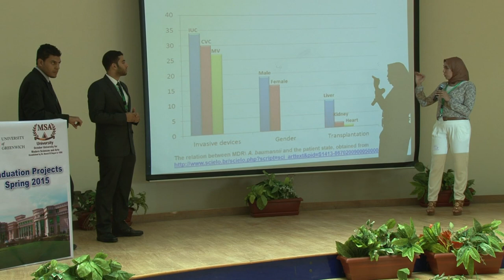Stunning graduation projects ceremony at Faculty of Pharmacy - 2015 Class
Faculty of pharmacy at MSA University organized the annual discussions for the graduation projects on Tuesday, 30 of ـune, 2015 at the opera house – on campus, for 2015 class.
Faculty of pharmacy is the only faculty in Egypt that grants its students research projects in their final year, the event was attended by our British partners, University of Greenwich and external examiners from different British universities, as well as distinguished guests from different pharmaceutical fields, national and international pharmaceutical companies as well as academia.
Also, the faculty invited the parents of the senior students.
All the attendees were overwhelmed by the new ideas of the students’ research projects.